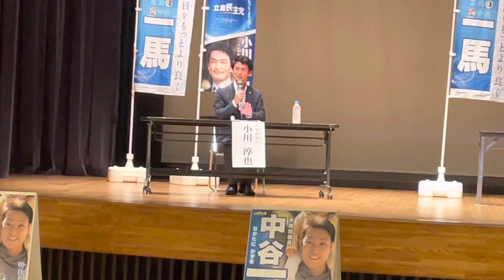【映画】小川淳也×中谷一馬×塩村あやかトークショー